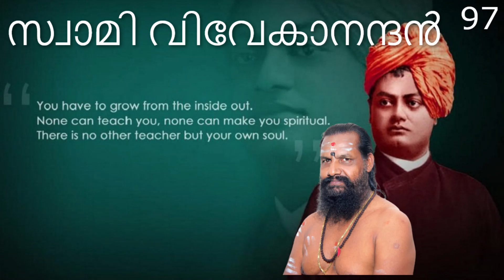Swami Vivekanandan | Subhashitham 97 | Shri Bhagavathasathama Neelamperoor Purushothamadas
Shri Bhagavathasathama Neelamperoor Purushothamadas